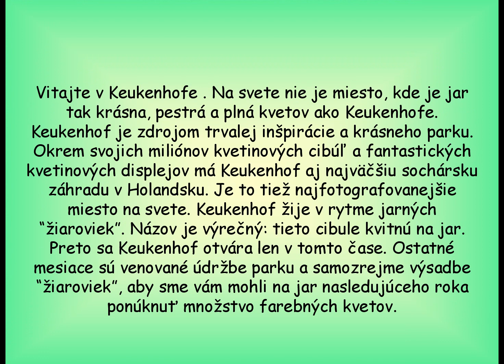Záhrada Keukenhof - Holandsko